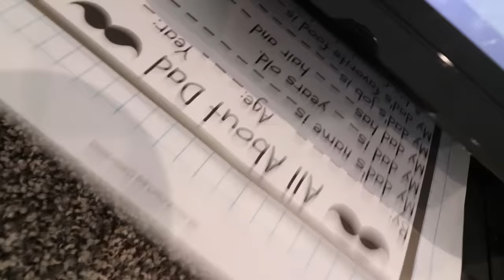EATING BUBBLES!! Backyard filled with bubble makers! (BEST NEW GAME)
Surprising Dad on Fathers Day with LOTS of BUBBLES in his skatepark!!!

Best Bubble Day Ever 974

Happy Fathers Day!! Dad-duras comes over so that Adley can give him and I some homemade fathers day cards for us and they are so cute. My dad also has a surprise present for her, a brand new pink motorcycle helmet so she can be safe when she rides around on my ryker with me. Jenny and Adley then set send me an Niko to the ultimate to room while they set up a father’s day surprise for me.

Do you guys remember at Niko 1st birthday, he got this super cool whale that shoots out bubbles, well the girls bought a ton of them and they decide to put them all over inside the backyard skatepark to cover it with bubbles. Jenny also has this questionnaire that she has Adley fill out to see how well she knows her dad! He answers are awesome. It’s time for my surprise and Adley comes to the toy room, where Niko and I have set up the ultimate baby obstacle course.

Out in the backyard, I close my eyes and Aldey takes me to the surprise. When I opened my eyes and I’m surrounded by bubbles, it was actually really cool.They got me some candy and inflatable balloons and we decide to play more with the bubbles on the trampoline, where we take turns doing tricks and playing games. It’s a warm day, and pretend playing on the tramp has made it even more hot, so we get our swimsuits on and have some family fun on the splash pad. Launching cups into the air, playing follow the leader, and just having the best day ever. Adley Invents a new game, where we have a dance off on the trampoline and she has so much sass, it’s hilarious.

This was the best father’s day ever! I’m so lucky to have my amazing family! Adley and baby bears are the cutest, funniest, smartest kids I’ve ever known, so happy to be their dad and I’m so lucky that I have Jenny who is a super mom, taking care of them everyday and really being the heart of our family! I’m the luckiest dad ever!

Watch yesterday's Best Day Ever: ADLEY’s FIRST ROLLERCOASTER!! Family Fun Day and 45ft drop at the ultimate Amusement Park!

Here's some stuff we use:
Office decked out by our friends at Fully: